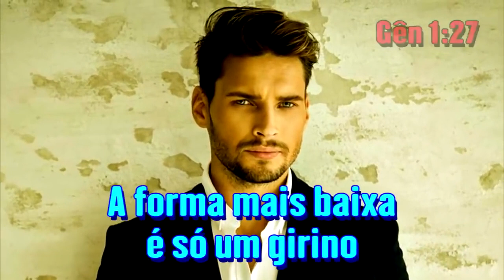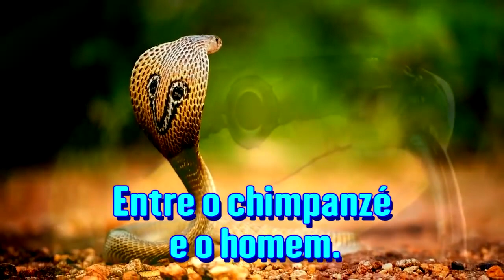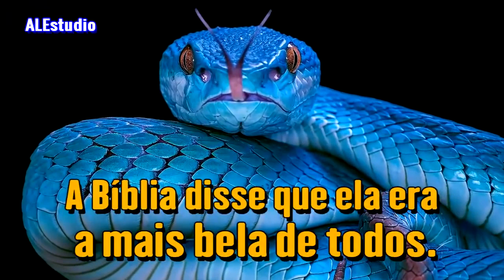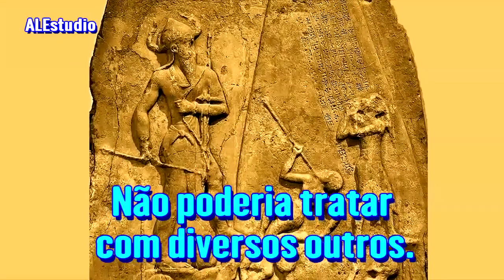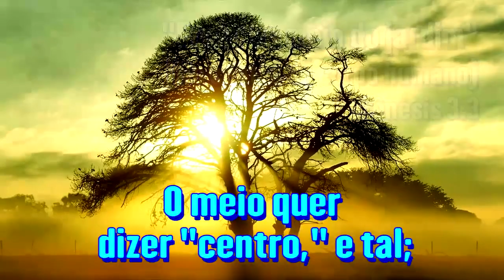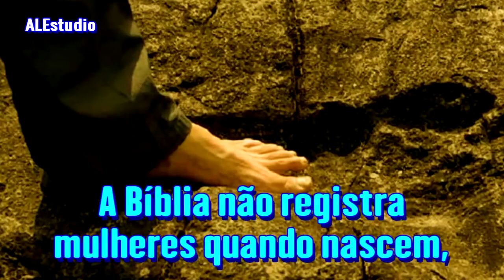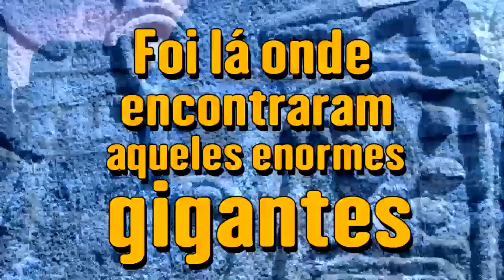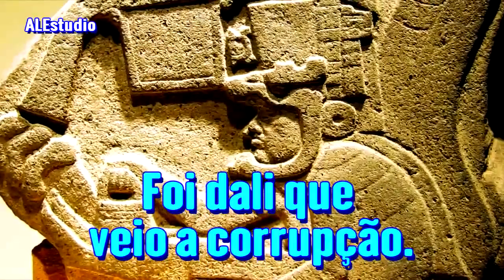De Onde Vieram Os GIGANTES? - Ir. Branham